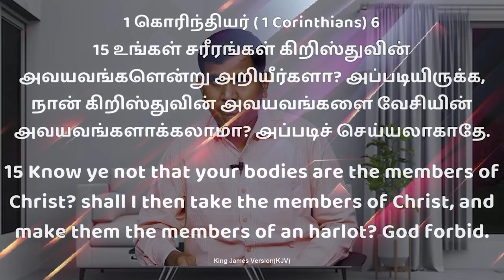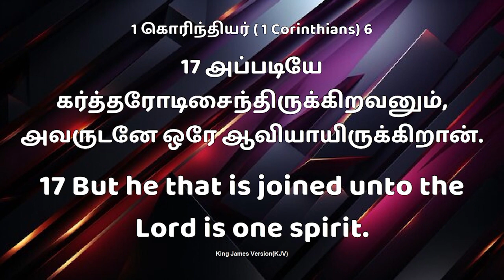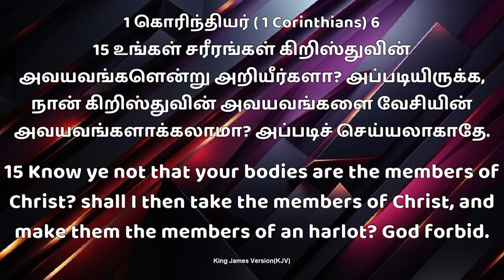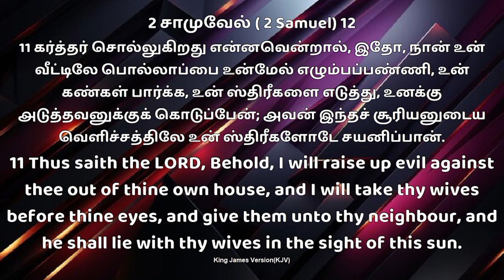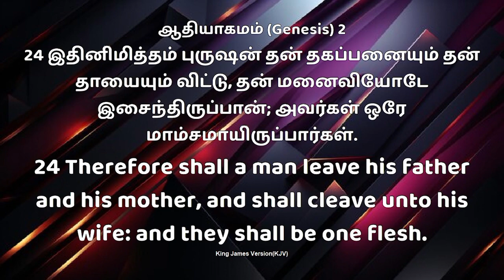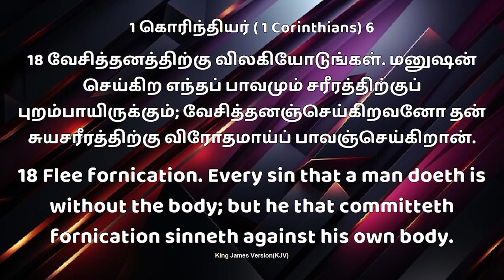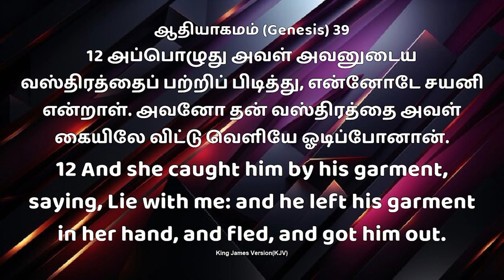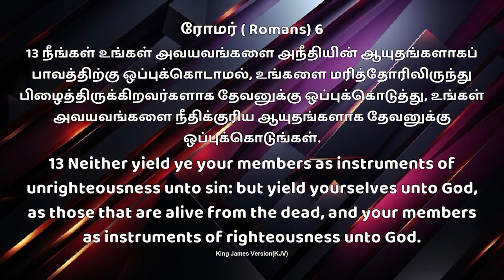பரிசுத்தமாய் வாழ உதவும் சத்தியம் | பாகம் 3 | D Hagin John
தமிழகமெங்கும் ஒவ்வொரு வாரமும் ஒளிபரப்பாகும் நமது தொலைக்காட்சி நேரம்

TCCL cable
channel No.734-- CROSS TV
 செவ்வாய் இரவு 7.30 pm
channel No.731 -- மகிமை TV
 வியாழன் இரவு 8.30 pm
channel No.730 -- JEYAM TV
 வெள்ளி இரவு   8.00 pm